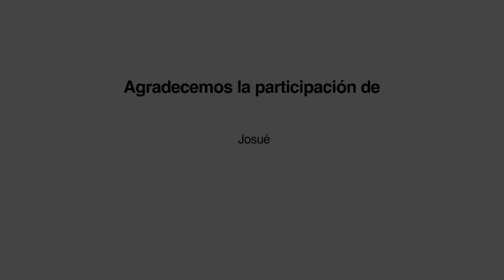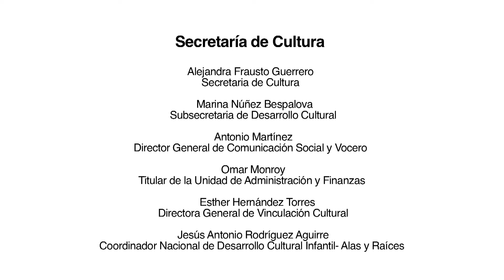3er Saberes Locales: Tradición molera. San Pedro Atocpan, Milpa Alta CDMX (Cápsula)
3er Encuentro Nacional de Saberes Locales
Viernes y sábados del 5 al 20 de noviembre, 2021

La Secretaría de Cultura del Gobierno de México, a través del programa nacional Alas y Raíces, invita

Cápsula: Tradición molera
Con Josué Estrada Rivera
San Pedro Atocpan, Milpa Alta
CDMX

IG Alas y Raíces Cultura